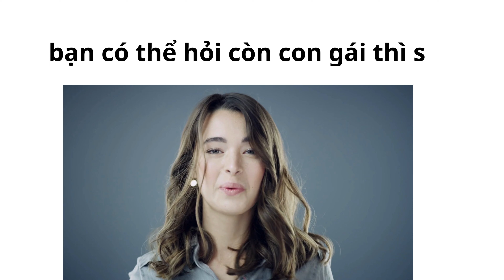Chỉ Con Trai Mới Xem Video Này 🙂 Không Con Gái 🙂!!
Chỉ con trai mới xem video này

Tôi đang cố gắng tạo nội dung hài hước, và những mẩu truyện hay cho bạn và sự hỗ trợ của bạn có ý nghĩa rất lớn đối với tôi! 🥰

Và cảm ơn vì đã xem! ❤️